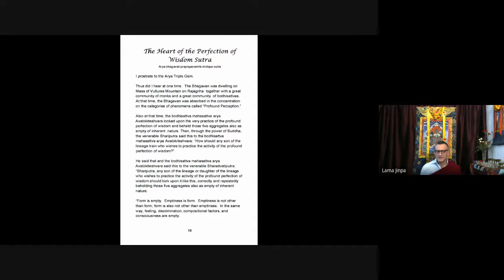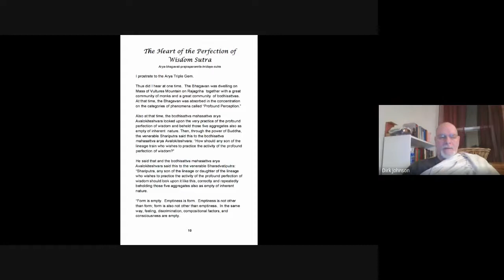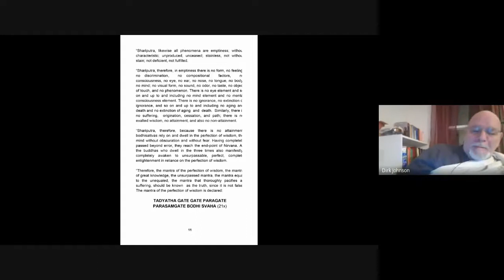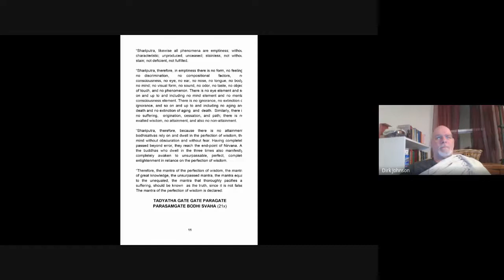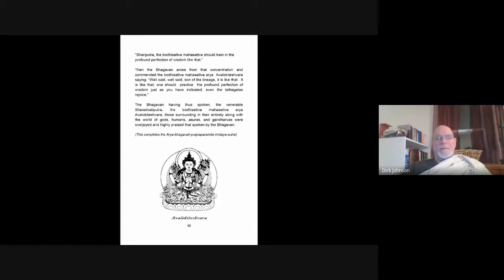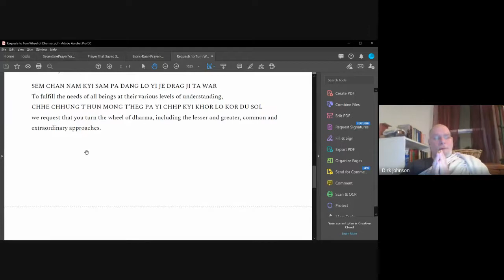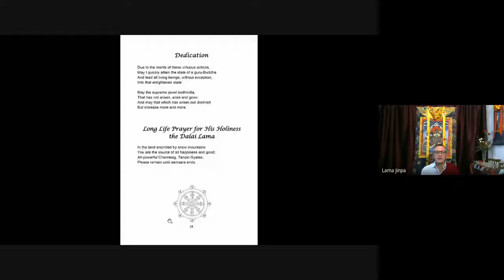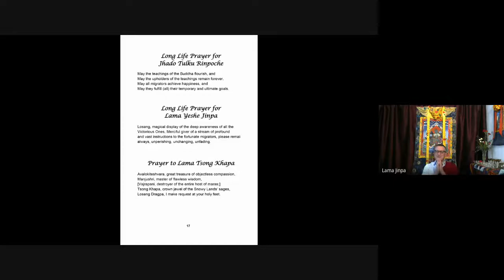Lama Yeshe Jinpa - Uttaratantra Shastra Continued - Feb 1, 2021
Lama Yeshe Jinpa continues his teachings on the Uttaratantra Shastra for the Buddha Dharma Study Program.